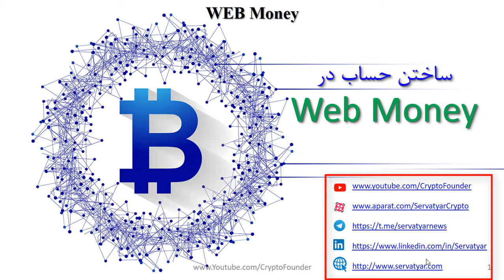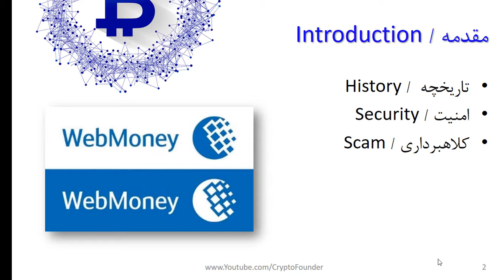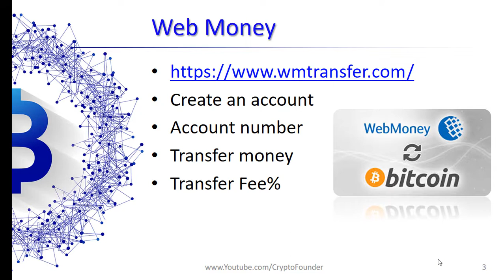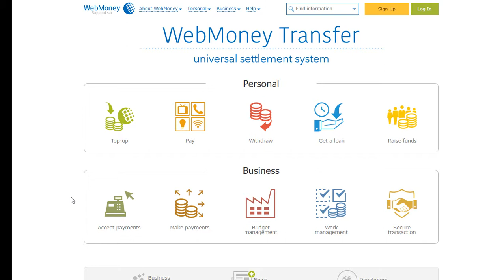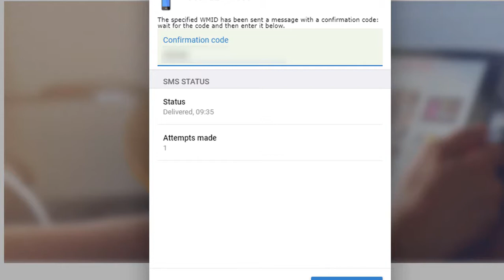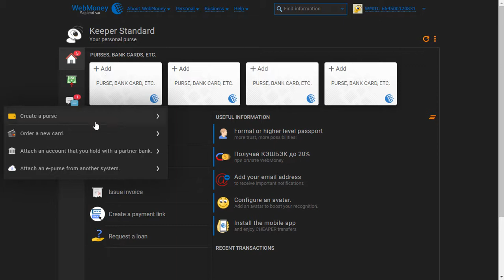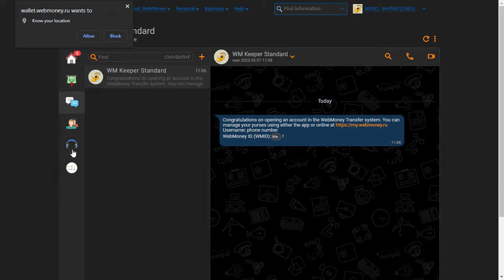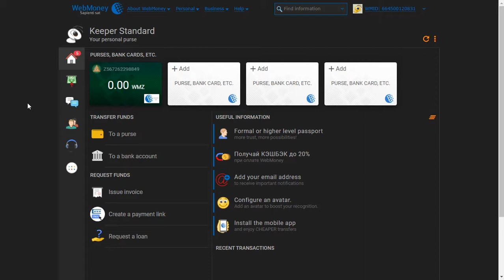وب مانی چیست؟ | Web money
ووچر وب مانی یکی از انواع Voucher  های مورد استفاده در بین سرمایه گذاران ارزهای دیجیتال برای خرید و فروش و تبدیل رمز ارزها می باشد. در این ویدیو به توضیح وب مانی web money و مقایسه آن با سایر ووچرها می پردازیم. ضمنا آموزش کامل ساختن یک اکانت وب مانی تشریح می گردد. ضمنا اطلاعات تکمیلی درخصوص نرخ کارمزد استفاده از حساب/ اکانت وب مانی  web money به همراه نرخ بهره تعلق گرفته به سپرده نیز ارائه خواهد شد.

فهرست
00:00 مقدمه
04:20 ساخت اکانت وب مانی
06:20 ساخت حساب کاربری در وب مانی

 webmoney وریفای وب مانی افتتاح حساب وب مانی وریفای حساب وب مانی برداشت از حساب وب مانی
 شارژ حساب وب مانی شارژ وب مانی